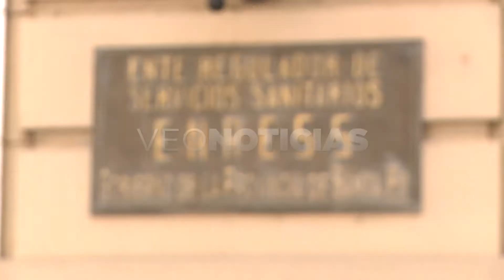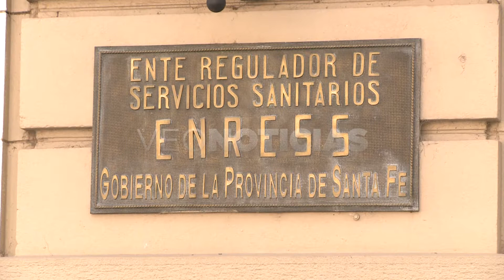Anahí Rodriguez - Pta. del directorio de ENRESS